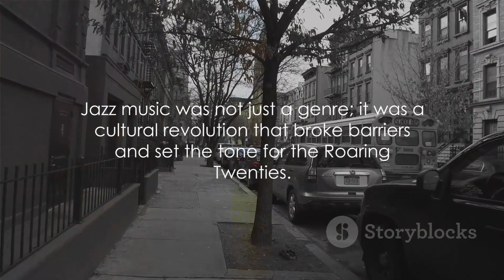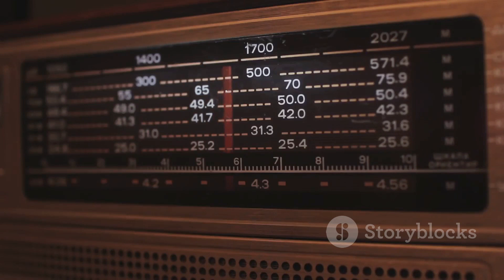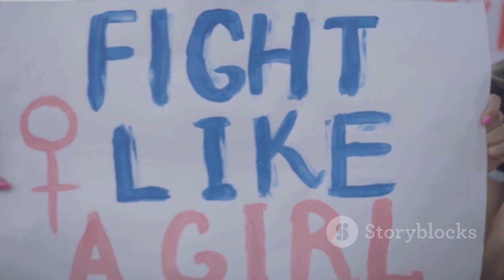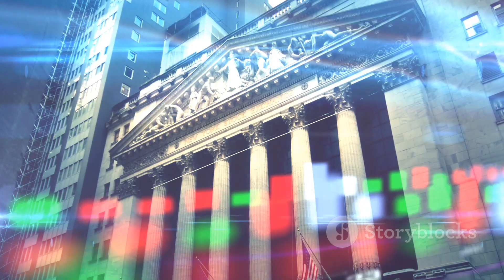The Roaring Twenties: Jazz, Prohibition, and Social Change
Step back in time with us as we delve into the vibrant and revolutionary era of the Roaring Twenties! Join us on a captivating journey through the Jazz Age, Prohibition, and the remarkable social transformations that defined this extraordinary decade. In this video, we will explore the historical facts that shaped the culture and spirit of the 1920s. Don't miss out on uncovering the secrets and stories of this fascinating period in history.

OUTLINE:

00:00:00 Origins and Influence
00:01:07 Prohibition and the Emergence of Organized Crime
00:02:10 Flappers and the New Woman
00:03:18 The Impact of Art Deco and Modernism
00:04:27 The Great Migration and Urbanization
00:05:33 The Roaring Twenties in Literature and Film
00:06:34 African American Culture and Identity
00:07:41 The Rise of Consumer Culture and Mass Media
00:08:43 Political and Social Movements of the Roaring Twenties
00:09:44 The End of an Era